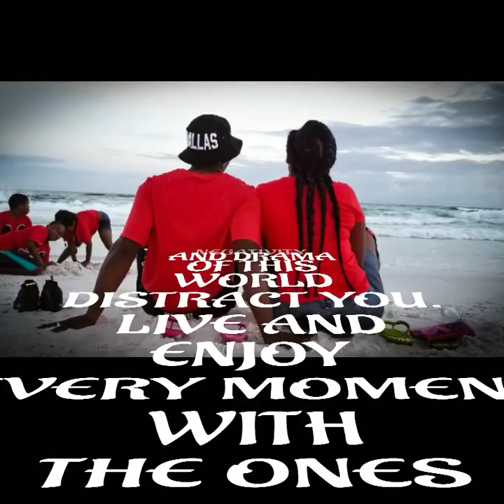The Scotts Disney World 2018